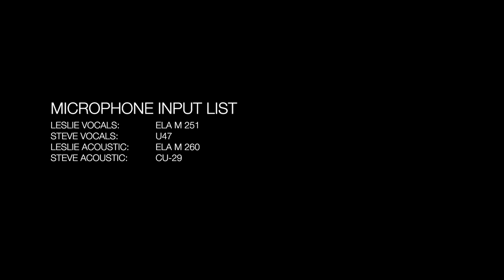Leslie Mendelson - "Coney Island" (TELEFUNKEN Live From The Lab)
Watch Leslie Mendelson and Steve McEwen perform "Coney Island" at TELEFUNKEN.
Leslie Mendelson returns with ‘Love & Murder’—the singer/songwriter’s first new album in eight years. A stirring work imbued with emotional depth and poise, the effort is the long-awaited follow up to her Grammy Award-nominated debut, ‘Swan Feathers.’ It’s an apropos title, reflecting the dichotomy between the dark and light she encountered in those years between.
Input List
Leslie Vocals: ELA M 251

Plugins used during this session:

BX_console G
BX_Digital V3 mix
BX_ Digital V3/V2
Dangerous Bax EQ Master